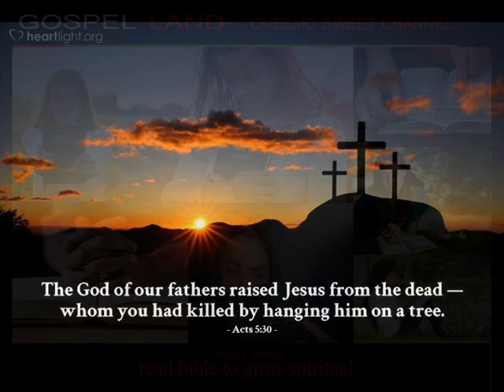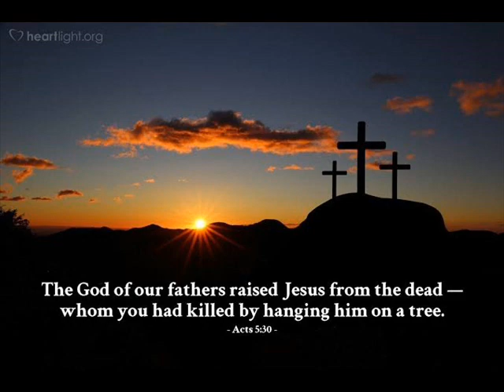the Book of 1 thessalonians KJV Audio Bible full holy bible ,gospel land onesmo sweet channel off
1 Basi majina ya wana wa Israeli walioingia Misri ni haya; kila mtu pamoja na jamaa zake walikuja pamoja na Yakobo.
 2 Reubeni, na Simeoni na Lawi, na Yuda;
 3 na Isakari, na Zabuloni, na Benyamini;
 4 na Dani, na Naftali, na Gadi, na Asheri.
 5 Na nafsi zile zote zilizotoka viunoni mwa Yakobo zilikuwa ni nafsi sabini; na huyo Yusufu alikuwa huko ndani ya Misri tangu hapo.
 6 Yusufu akafa, na ndugu zake wote, na watu wote wa kizazi kile.
 7 Na wana wa Israeli walikuwa na uzazi sana, na kuongezeka mno, na kuzidi kuwa wengi, nao wakaendelea na kuongezeka nguvu; na ile nchi ilikuwa imejawa na wao.
 8 Basi akainuka mfalme mpya kutawala Misri, asiyemjua Yusufu.
 9 Akawaambia watu wake, Angalieni, watu wa wana wa Israeli ni wengi tena wana nguvu kuliko sisi.
 10 Haya! Na tuwatendee kwa akili, wasije wakaongezeka; tena, ikitokea vita, wao nao wasije wakashikamana na adui zetu na kupigana nasi, na kutoka katika nchi hii.
 11 Basi wakaweka wasimamizi juu yao wawatese kwa mizigo yao. Nao wakamjengea Farao miji ya kuwekea akiba, Pithomu na Ramesesi.
 12 Lakini kwa kadiri ya walivyowatesa ndivyo walivyoongezeka na kuzidi kuenea. Nao walichukiwa kwa sababu ya wana wa Israeli.
 13 Wamisri wakawatumikisha wana wa Israeli kwa ukali;
 14 wakafanya maisha yao kuwa uchungu kwa kazi ngumu; kazi ya chokaa na ya matofali, na kila namna ya kazi ya mashamba; kwa kazi zao zote walizowatumikisha kwa ukali.
 15 Kisha mfalme wa Misri akasema na wazalisha wa Waebrania, mmoja jina lake aliitwa Shifra, na wa pili jina lake aliitwa Pua;
 16 akasema, Wakati mwazalishapo wanawake wa Kiebrania na kuwaona wa katika kuzaa, ikiwa ni mtoto mwanamume, basi mwueni, bali ikiwa ni mtoto mwanamke, na aishi.
 17 Lakini wale wazalisha walikuwa wakimcha Mungu, wasifanye kama walivyoamriwa na huyo mfalme wa Misri, lakini wakawahifadhi hai wale wanaume.
 18 Basi mfalme wa Misri akawaita wale wazalisha na kuwauliza, Kwa nini kufanya jambo hili, na kuwahifadhi watoto waume wawe hai?
 19 Wazalisha wakamwambia Farao, Ni kwa sababu hao wanawake wa Kiebrania si kama wanawake wa Kimisri; kwa kuwa ni hodari hao, nao huzaa kabla mzalisha hajapata kuwafikilia.
 20 Basi Mungu akawatendea mema wale wazalisha; na hao watu wakaongezeka sana, wakaendelea na kuzidi kuwa na nguvu nyingi.
 21 Ilikuwa kwa sababu wale wazalisha walikuwa wakimcha Mungu, akawasimamishia nyumba.
 22 Kisha huyo Farao akawaagiza watu wake, akisema, Kila mtoto mwanamume atakayezaliwa mtamtupa mtoni, na kila mtoto mwanamke mtamhifadhi hai.